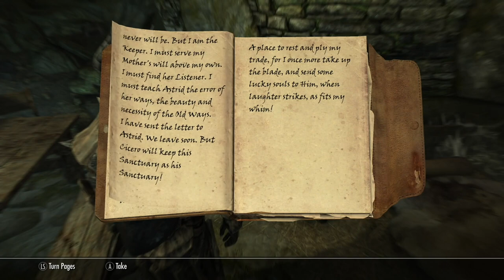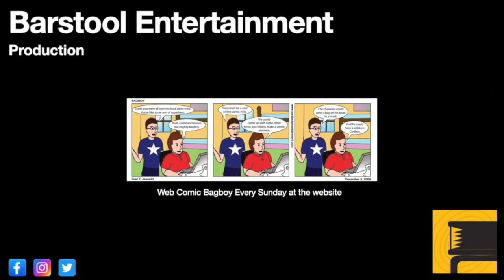Skyrim: Join The Dark Brotherhood Pt. 5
Part 5 of my run through of Dark Brotherhood missions.